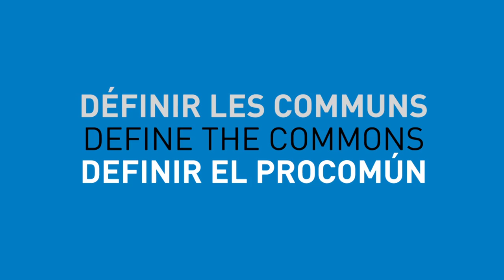Define the Commons - Camila Moreno, Brasil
A definition of the "Commons" proposed by Camila Moreno, a member of the Friends of the Earth, Brasil, taken from an interview conducted by Alain Ambrosi, at the Economics and the Commons Conference  which took place in Berlin from 22 to 24 May 2013.